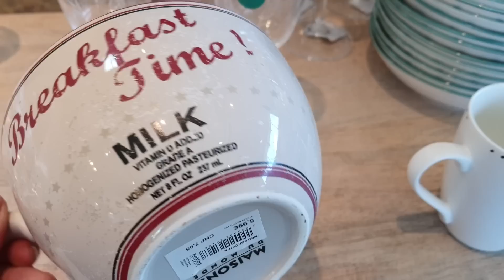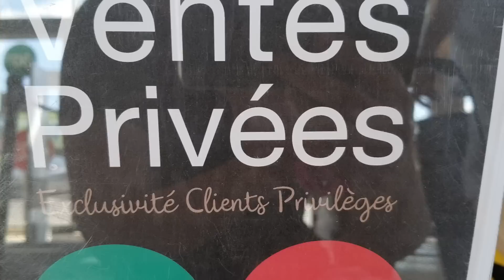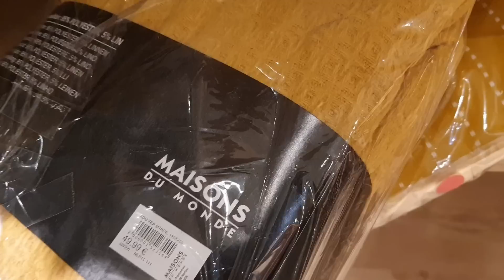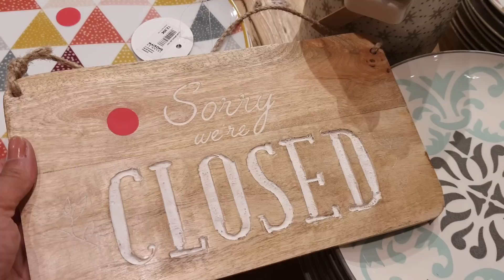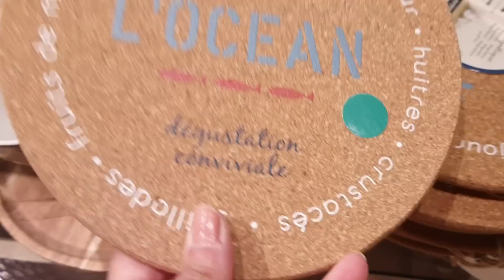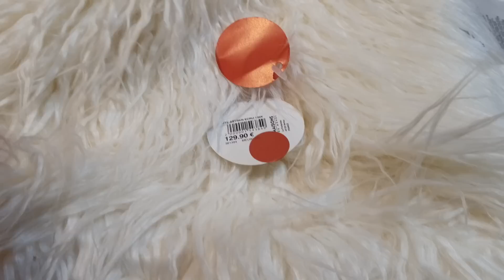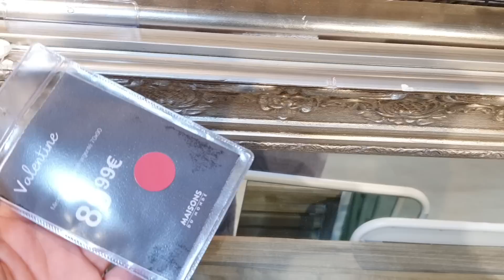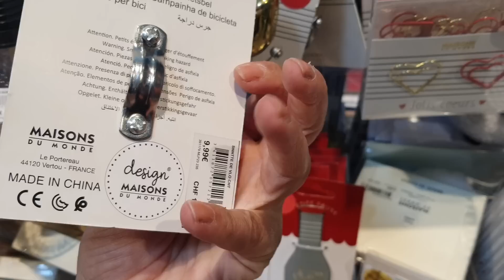MAISONS DU MONDE - DÉCORATION - 9 JUILLET 2020